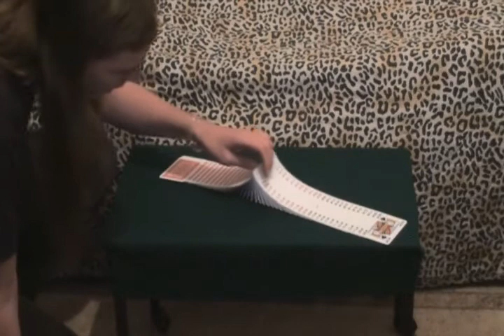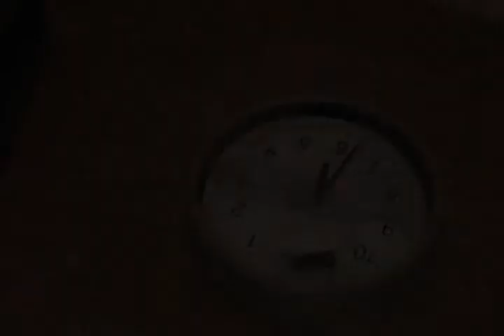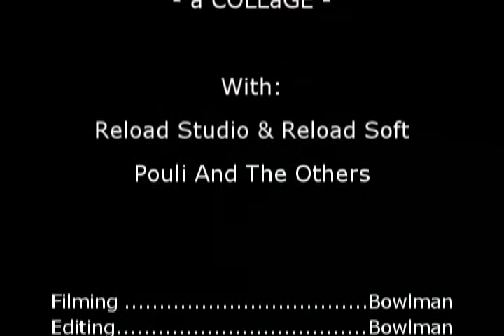Triumphant - Making Of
Making Of - Triumphant The Art Of Magic
A collage / making of / behind the scene.